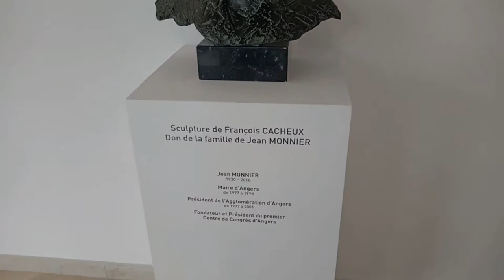** INAUGURATION CENTRE JEAN MONNIER d'ANGERS **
04/05/2019
Déroule-moi 🙂👇

📺 MES CHAINES 📺

Bon visionnage !😉